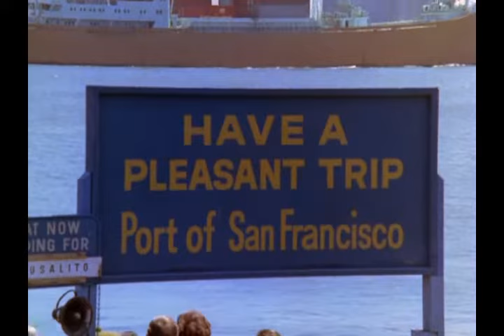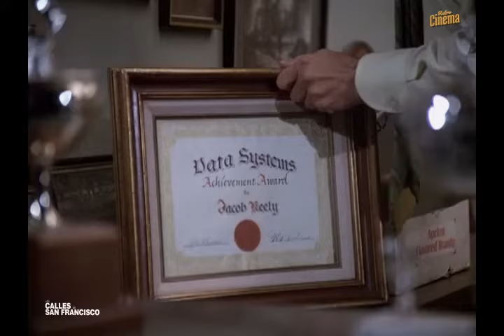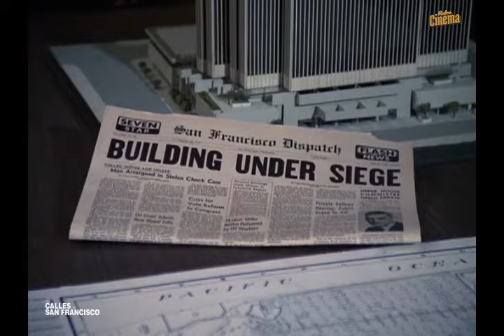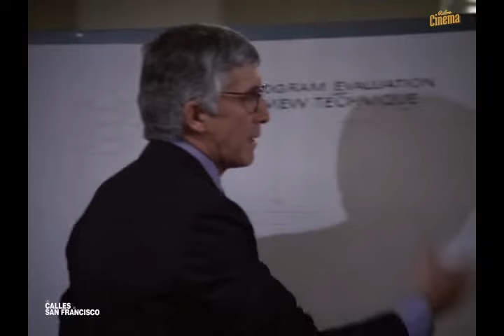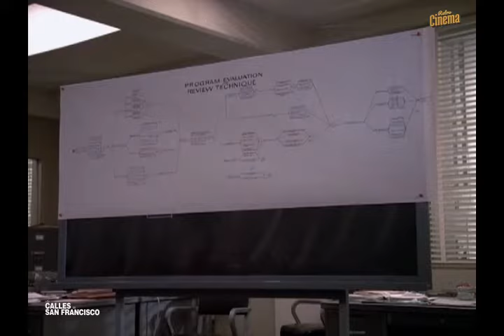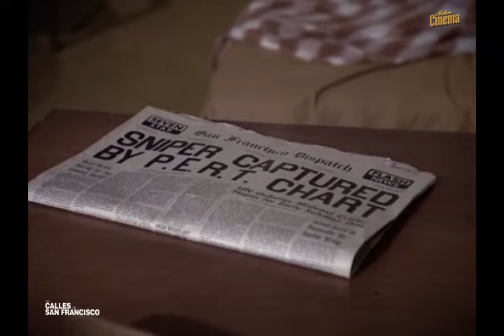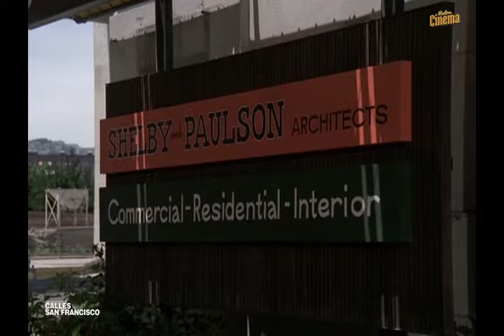Las calles de San francisco ( Serie TV ) La diana de cristal